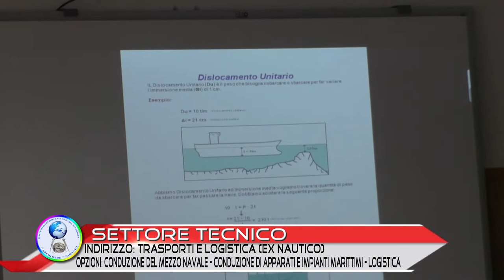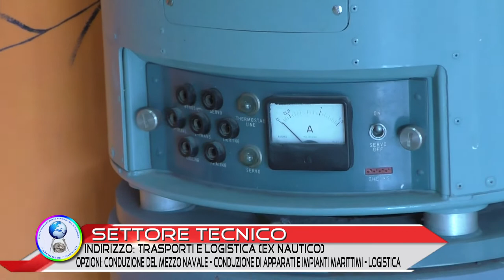I.I.S.S. "ARCHIMEDE" TARANTO: SETTORE TECNICO